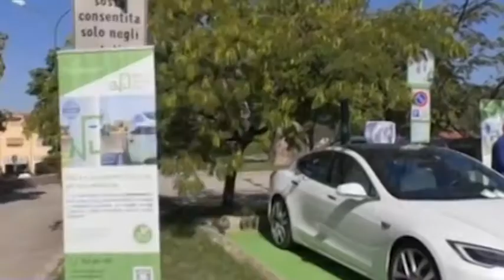VALLO DELLA LUCANIA, SINDACO ALOIA : "UNA CITTA' SEMPRE PIU' SOSTENIBILE".